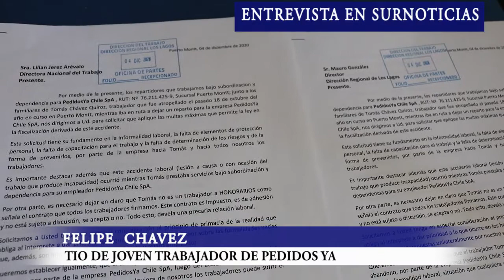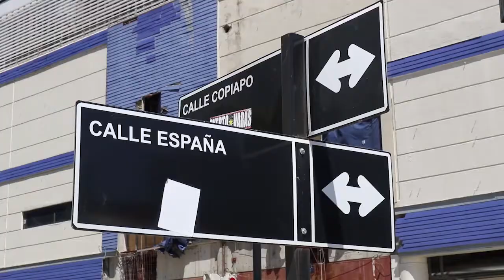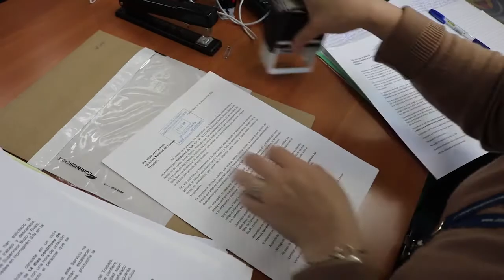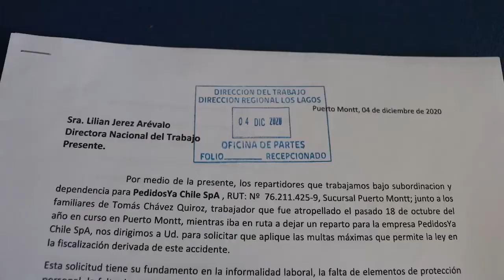ENTREVISTA A FELIPE CHAVEZ -Tío de joven accidentado y repartidor de PEDIDOS YA